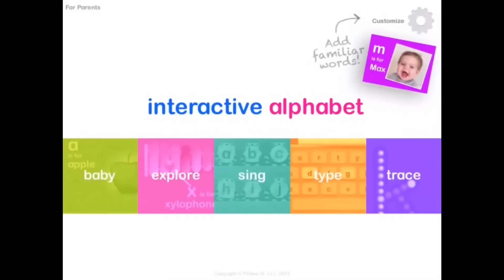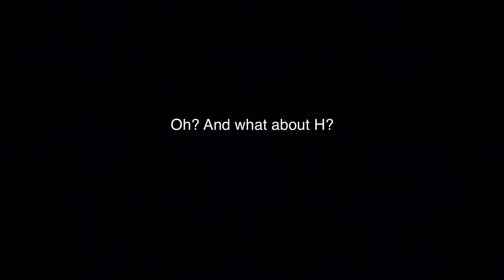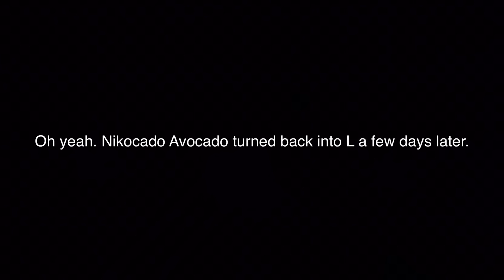Alphabet is Poor (Alphabet Lore YTP)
G has lost control of his life for real.

Ummmm… man I got to get some water.

Chapters:
0:00 - A
0:14 - B
0:19 - C
0:25 - D
0:44 - E
0:48 - F
0:55 - G
01:16 - H (Dead)
01:20 - I
01:32 - J
01:39 - K
01:49 - L
01:55 - M
02:01 - N
02:17 - O
02:28 - P
02:41 - Q
02:55 - R
03:21 - S
03:36 - T
04:46 - U
05:00 - V
05:31 - W
06:12 - X
06:35 - Y
07:36 - n
09:04 - Z
09:08 - Epilouge
09:40 - Credits